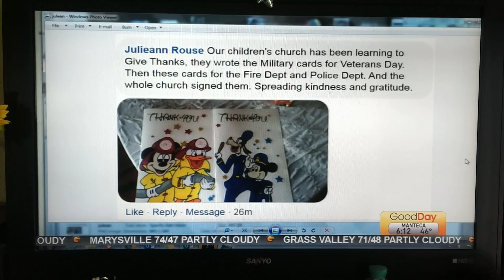Children's church world kindness day